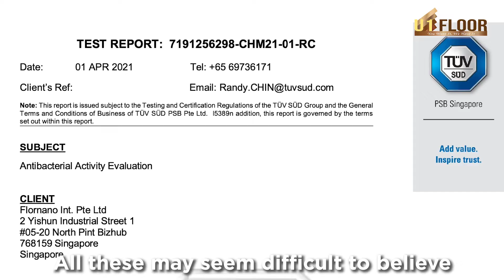(U1 Floor) Flornano Lab Test Video Part 4